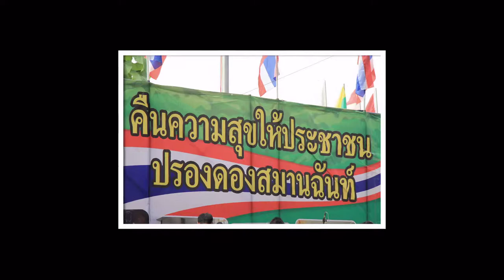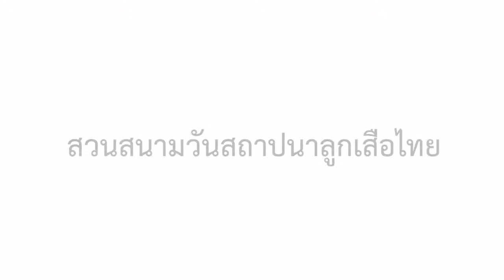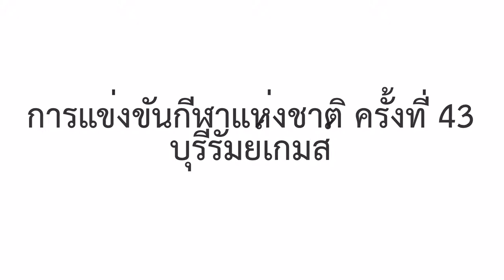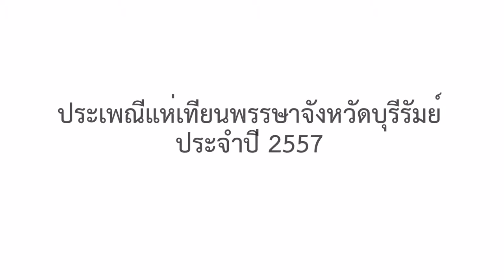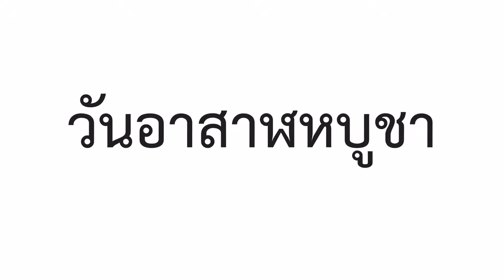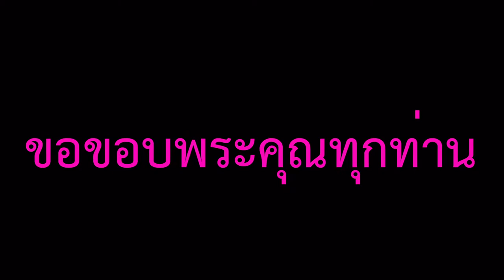กิจกรรมนักเรียนโรงเรียนบุรีรัมย์พิทยาคม ปีการศึกษา 2556-2557 (002 ต่อ)